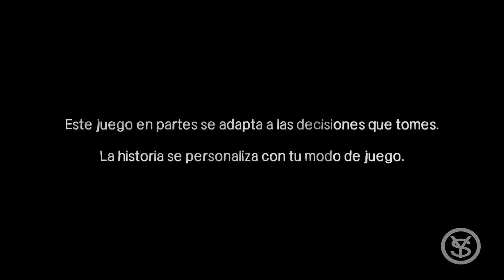THE WALKING DEAD: SEASON 1 EPISODIO 3『Un largo camino por delante』Part 1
Disculpen el Delay en el video, es un problema que se da aveces cuando grabo con action

y a nuestro grupo de Whatsapp (Trolls serán expulsados automáticamente)